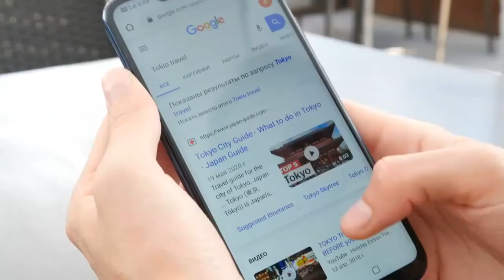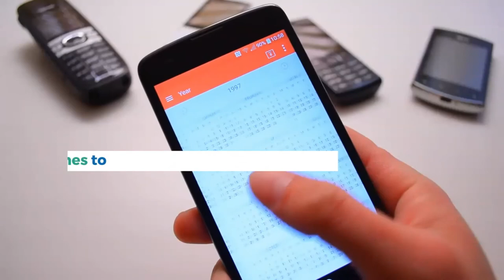Google adds HDR capabilities on the Camera Go app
When it comes to Google Apps on smartphones with low-end hardware, Google tries to keep the light of the app so that it does not occupy a lot of resources from the phone while running smoothly as a normal app. However. Google has recently been trying to revamp their apps and add more features to even the lighter versions of the app. Now Google Camera app is known as one of the best photography apps in the Android ecosystem but the features for the app are limited to mid-range and high-range phones.